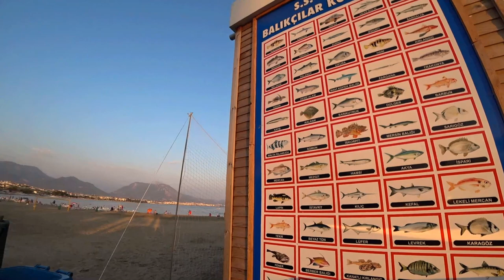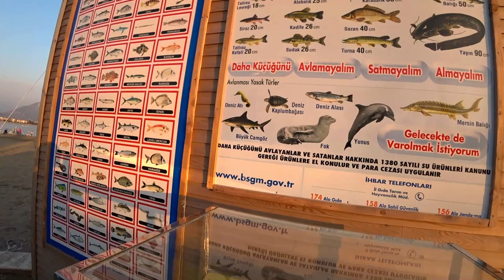Турция Аланья: Набережная и встречи с подписчиками